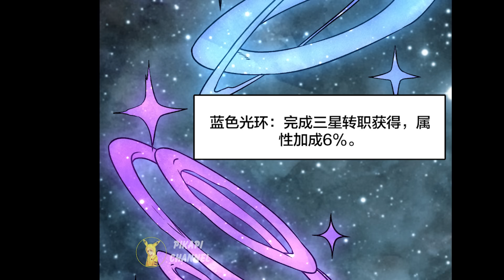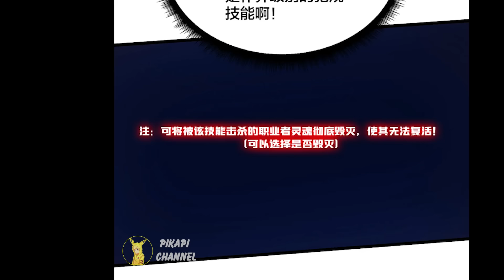Thức Tỉnh Chức Nghiệp Rác Nhất, Ta Trở Thành Boss Cấp 999 Vô Địch | Full Phần 1 Review Truyện